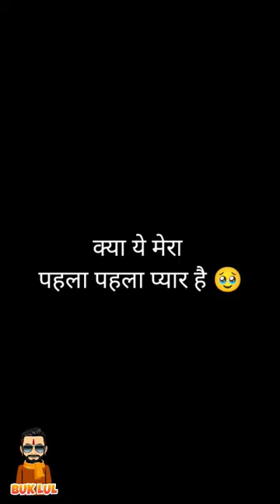youtube youtubeshorts viral entertainment dubbing funny viralvideo shorts